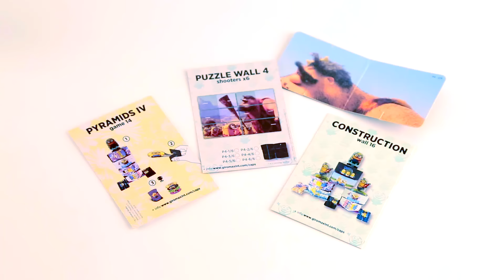Los Minions - Power Caps - Construye, apunta y dispara!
Los nuevos Power Caps de los Minions ya están aquí.

Descubre esta divertida colección de tazos.
Se trata de una colección de:
*250 tazos: 100 normales, 80 plata, 50 holograficos y 20 oro.
*48 Figuras Pop- Up
*60 Lanzadores
*43 Checklist

Hazte con todos, son de Giromax.

¡Construye, Apunta y dispara!